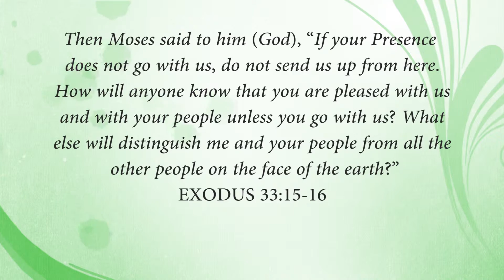Hearing God's Voice - Episode 1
Client: Hanli Marais